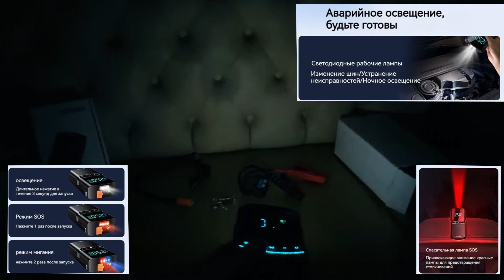Пусковое устройство для автомобиля и автомобильный компрессор BUWEI 12400мАч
Tg - @moscowwheels